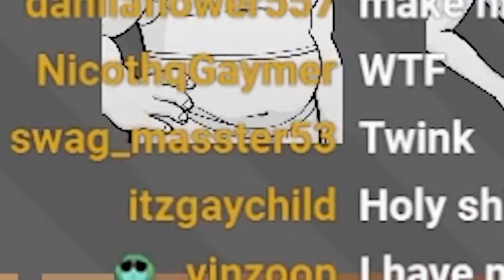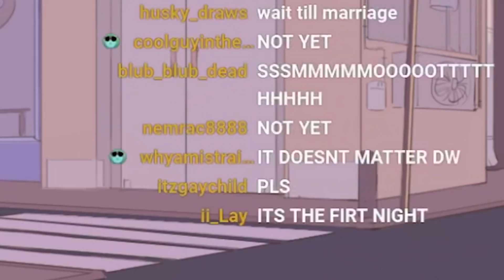Finding a Father Figure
Today i played the dream daddy dating simulator, a game where i tried to find a father figure, still working on it